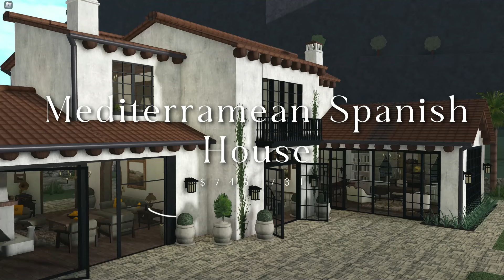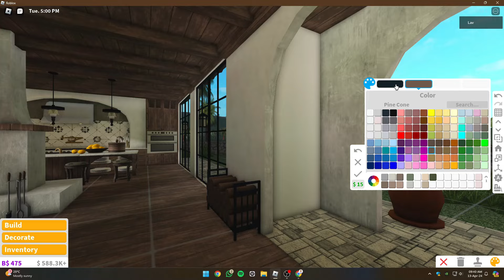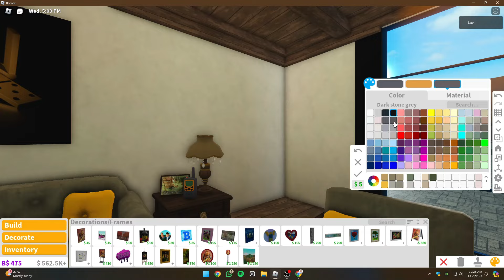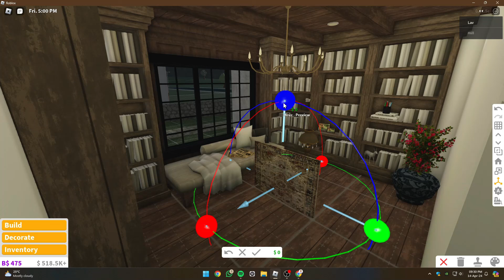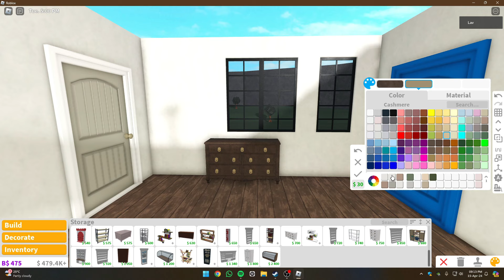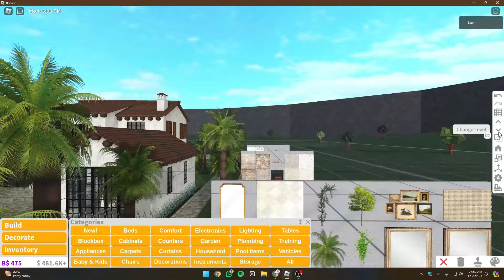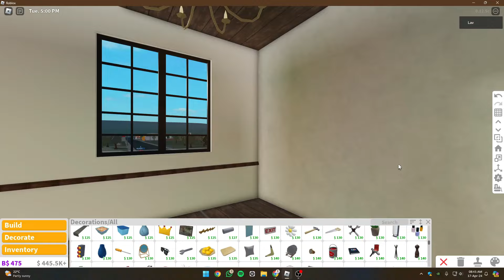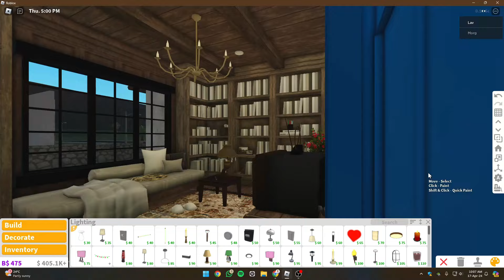Bloxburg : Mediterranean Spanish House $745k | Speedbuild PART 2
Mediterranean Spanish House $745k

Gamepass Used: Multiple floor, advanced placing, and transform plus
Color wheel : Needed.
Value: $ 745 731
Plot Data: 20,2% (+40%)

Credit
egwynox

Build Features
1 Master Bedroom
1 Regular Bedroom
2 Bathroom
Living room
Foyer
Office
Private Library
Kitchen
Pool
Driveway